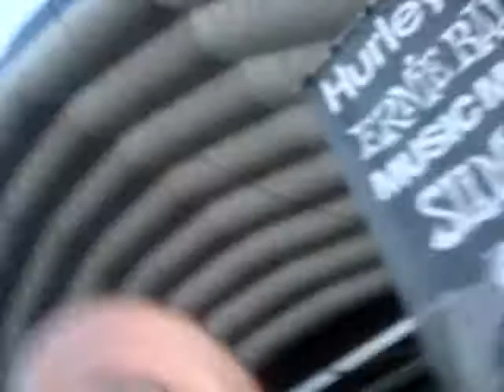All Time Low- 'This Is How We Do' 8/2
All Time Low- This Is How Me Do
Warped Tour Chicago
8/2/08

I bought Alex peanut butter! It went:
Me- So, do you remember what you asked for when you were in Europe?
Alex- -confused- No..explain.
Me- Okay, oyu made a video, you were eatign all through-out one of the videos, and in the other you were asking for it cause you ran out..
Alex- Oh wait...Peanut butter?!
Me- YES! -hands it to him-
Alex- Ohmygodd, thank you!! -gives huge hug-
Me- -during the hug- I hope you like creamy! ahahahah
Alex- I mean it, thank you :)

I love that boy. Even though he pissed me off BADLY that day about Kickball. NO, it did not happen.[we'll update you later]

By the way, as you can tell, once the song started, I dropped my camera right away, [thank god I had the strap around my wrist!] THAT'S ME WHO SAYS "WHAT THE FUCK?" IN THE BEG. WHEN ALL THE SECURITY GUARDS GET IN MY WAY!!ahahaha.
Our crowd was insane, I could barely watch them play/sing because I had to keep watching out for behind me for crowd surfers.